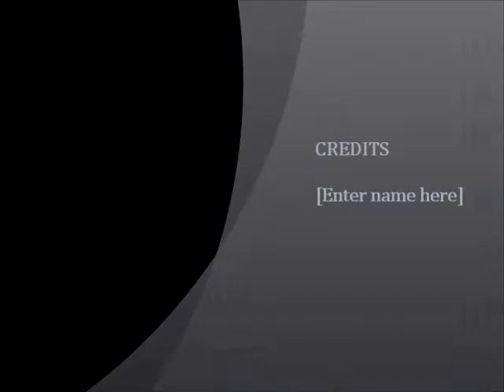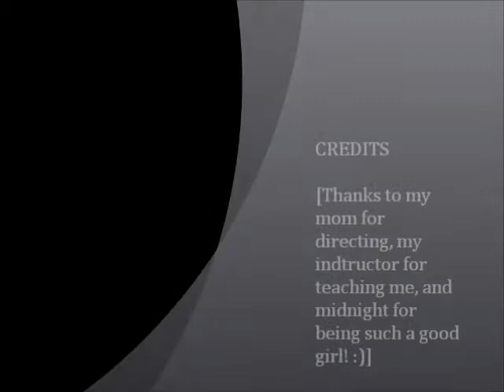Me and midnight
i used to ride this horse named midnight but i dont anymore! i ride a horse named ac and i thought i would just make a dedication to my old best friend lol! :) i know my eq isnt very good in this vid but her canter is hard to sit, and i have improved my jump position! please no harsh comments!